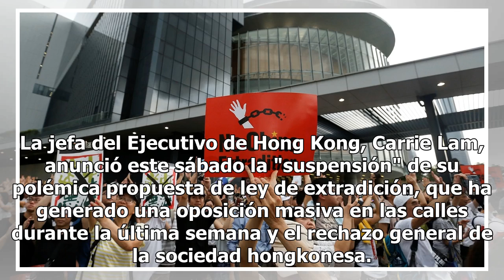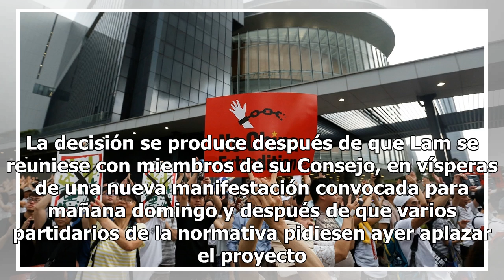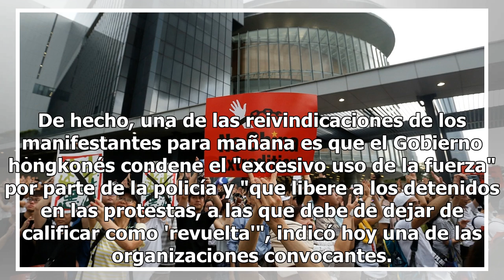Hong Kong anunció la suspensión del polémico proyecto de ley que permite la extradición a China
La jefa del Ejecutivo de Hong Kong, Carrie Lam, anunció este sábado la "suspensión" de su polémica propuesta de ley de extradición, que ha generado una oposición masiva en las calles durante la última semana y el rechazo general de la sociedad hongkonesa. Lam aclaró en una rueda de prensa que la seg...